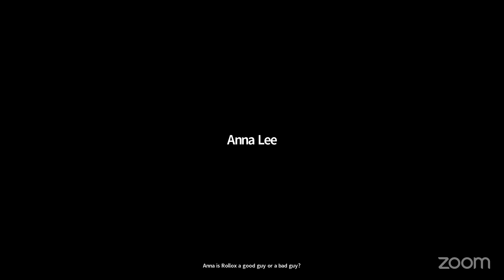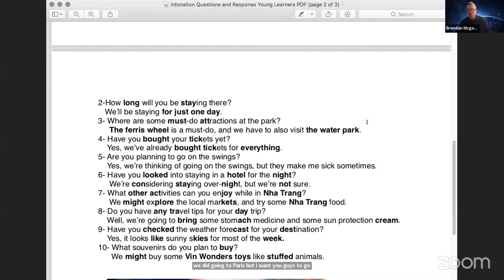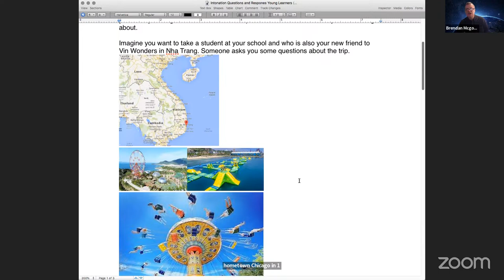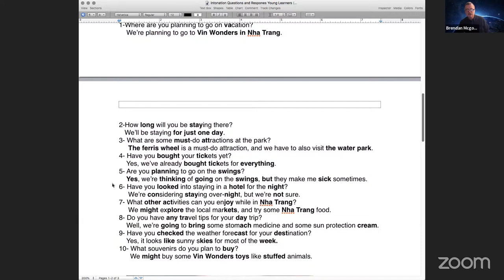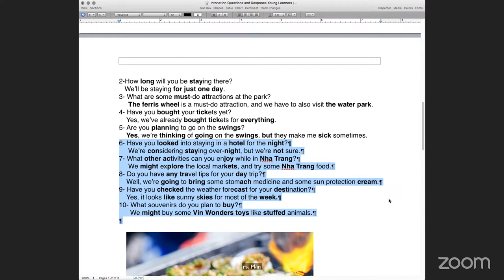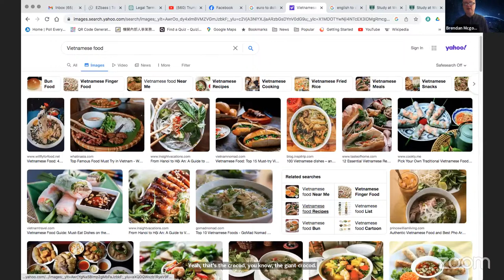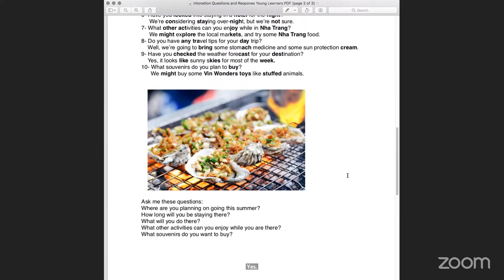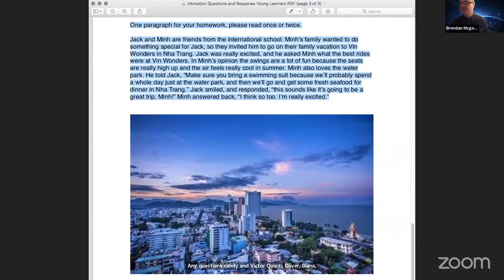Kid's American English | Teacher Brendan | SAT8AM Lesson 5 | Sat 13/4/2024